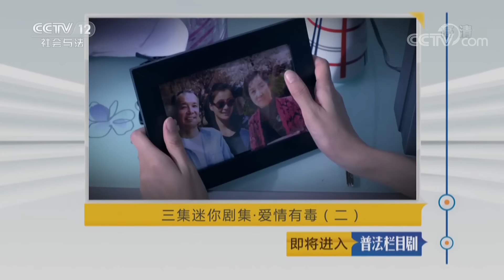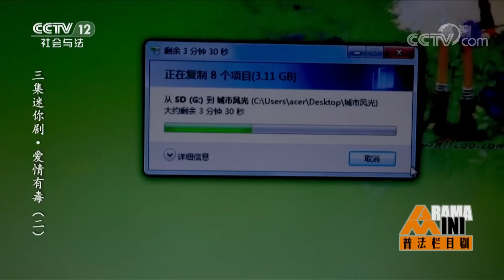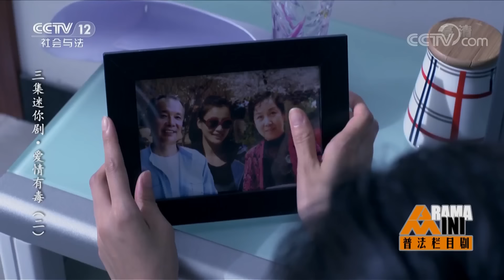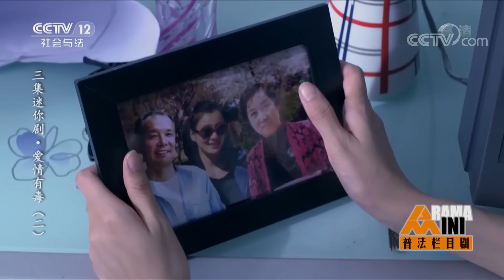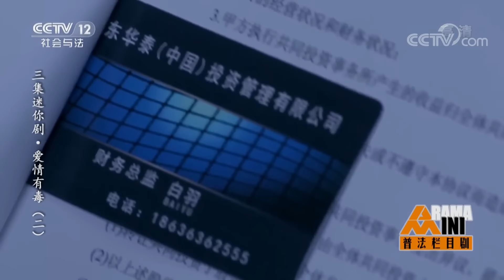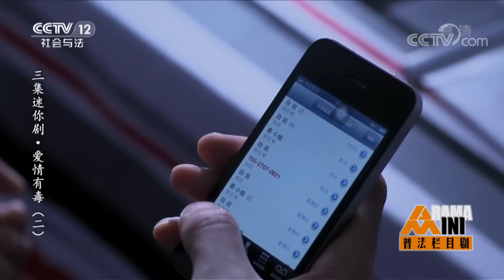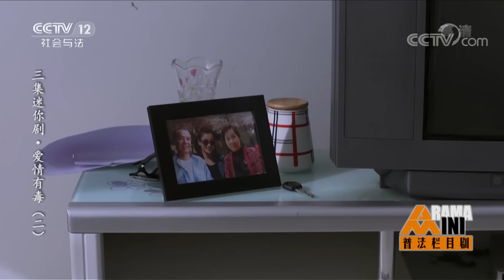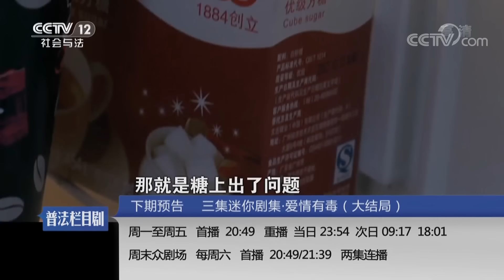《普法栏目剧》爱情有毒（二）：姜囡将郑旭东绑起来想要以割郑旭东的腕来威胁他 20181213 | CCTV社会与法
本期节目主要内容： 刘名扬给姜囡看郑旭东出轨的视频，姜囡将郑旭东绑起来想要以割郑旭东的腕来威胁他，郑旭东好言好语骗过了姜囡。姜囡与母亲吵架，气得母亲心脏病突发。姜囡以为母亲去世于是服了大量安眠药想要自杀。